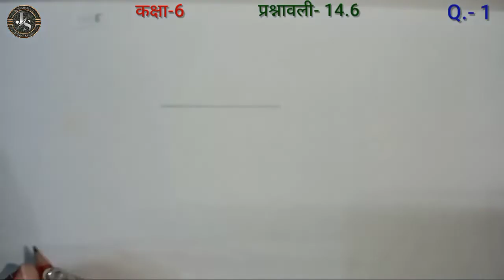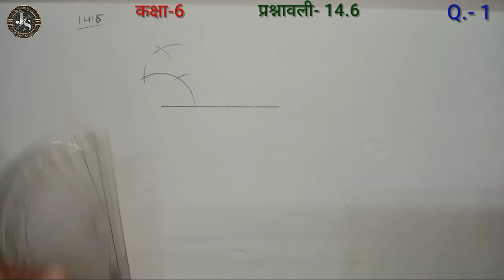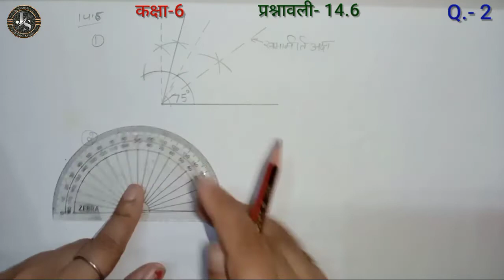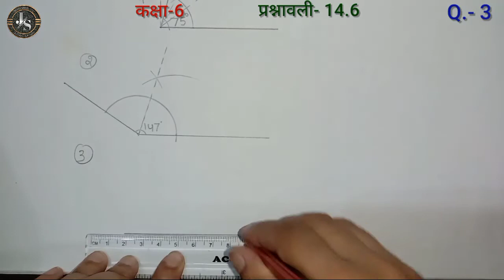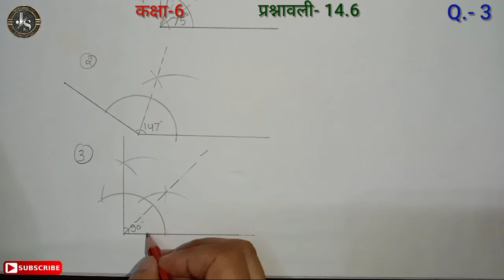Q1 Q2 Q3 Ex 14.6 Class 6 | Class 6 Maths Chapter 14 Hindi Medium | Class 6 math 14.6 | Jojas Study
Q1 Q2 Q3 Ex 14.6 Class 6 | Class 6 Maths Chapter 14 Hindi Medium | Class 6 math 14.6 | Jojas Study | Jyoti Gupta

hello...
1- Polytechnic (BTE)
2- B-Tech(UPTU)
3- Deled(BTC)

thanks...

6th class maths NCERT book chapter 14 in hindi
6 class math chapter 14
6th class maths chapter 14
AlgebraqAlgebra 6
6th class maths exercise 14.6 by Jyoti Gupta
ex 14.6 class 6
ncert maths chapter 14 exercise 14.6 class 6
class 6 maths in hindi chapter 14
6th maths exercise 14.6
class 9 maths 14.6
6th standard maths exercise 14.6
6th class maths by Jyoti Gupta
Class 6 maths chapter 14 hindi me
kaksha 6 ki ganit ki prashnavali 14.6
6th maths
Class 6 maths exercise 14.6
6th class maths chapter 14 hindi medium
cbse 6th class maths chapter 14
maths class 6 chapter 14 by Jyoti Gupta
ex 14.6 class 6 maths ncert solutions
mathsclass6
class 6 maths ex 14.6 in hindi by Jyoti Gupta
6th class maths chapter 14
ex 14.6 class 6 maths ncert
6 maths exercise 14.6
class vi maths chapter 14.6

class 6 maths exercise 14.6 question number 1 2 3 in Hindi medium
class 6 maths ch 14 ex 14.6 q1 q2 q3
maths class 6 chapter 14 exercise 14.6 question 1 2 3
class 6 maths exercise 14.6 question 1 2 3
ex 14.6 class 6 maths question 1 2 3
ex 14.6 q1 q2 q3
Class vi maths ex 14.6 q1 q2 q3